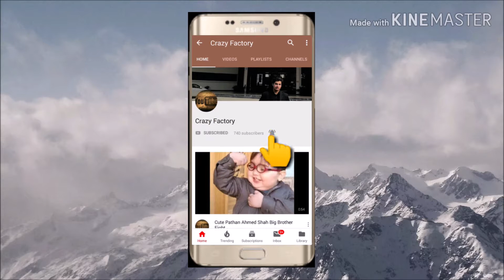GARISON PARK PESHAWAR